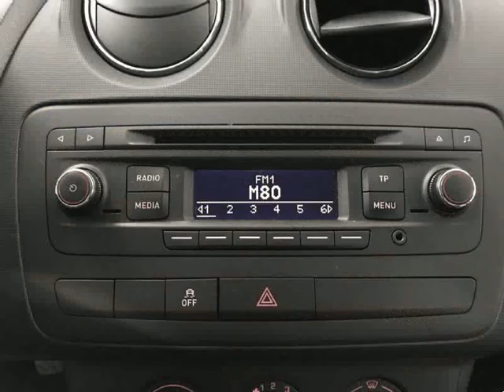Seat Ibiza 1.2 TDI Style para Venda em Tinocar . (Ref: 523527)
Seat Ibiza 1.2 TDI Style para Venda em Tinocar . (Ref: 523527) do ano 2015 com 87522 Kms.VIATURA NACIONAL! Viatura impecável, como novo. Todas as revisões efetuadas na marca com livro de revisões. Crédito até 120 meses sem entrada, com aprovação em 5 MINUTOS. Estamos abertos todos os dias incluindo fins-de-semana. CAMPANHA: OFERTA DE 36 MESES DE MANUTENÇÃO! Oficina própria especializada: Condições especiais para clientes TINOCAR! Se pretende vender a sua viatura PAGAMOS A DINHEIRO! Preço negociável. COMPRE COM SEGURANÇA; CONSIGO DESDE 1985! Este anúncio foi publicado por rotina informática, todos os dados carecem de confirmação junto do vendedor.  .Todos os dados e disponibilidade carecem de confirmação junto do vendedor.